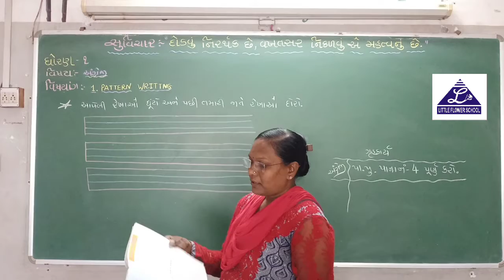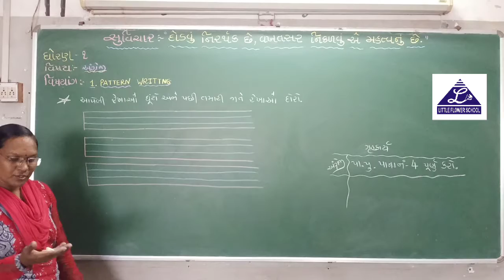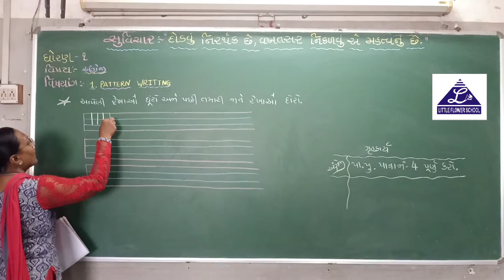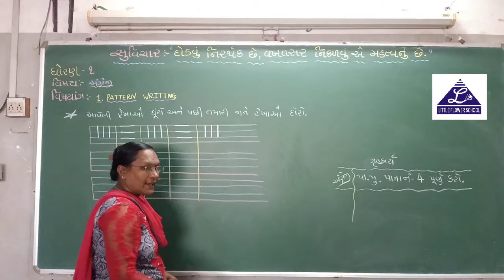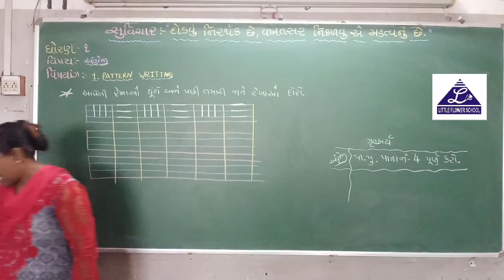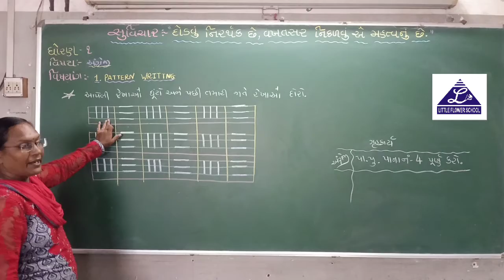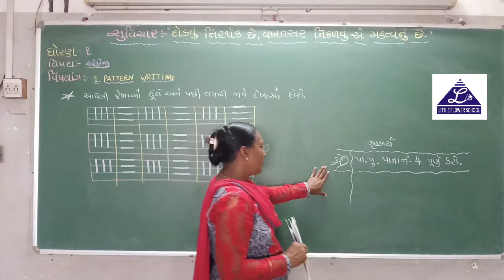G.M | std - 1 | Eng | 28-07-2020 | LFS Surat